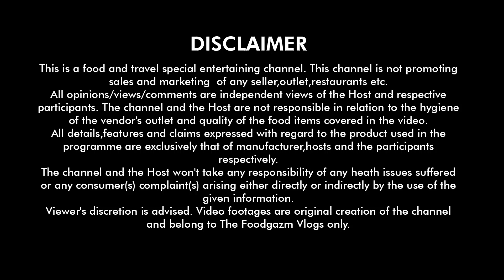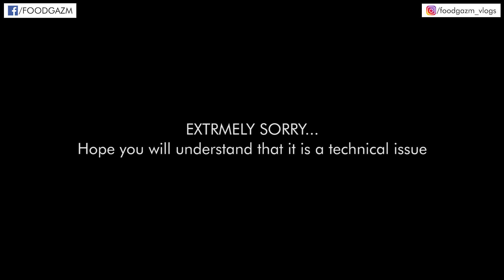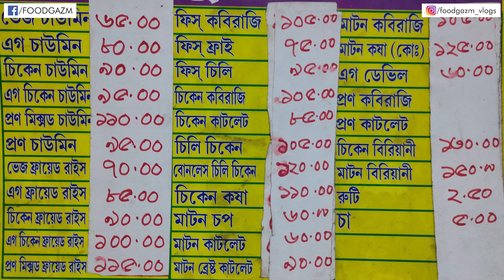দিলখুসা কেবিনে প্রচুর খাওয়া আর একটু আড্ডা😁 Fish kabiraji|Mutton Breast Cutlet| Kolkata's Best Cabin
Kobiraji, cutlet egulo kintu borabori vojon rosik bangalir onno rokom valobasa.. jemon bikal bela cha er sathe ba sokale bondhuder sathe adda dear somoy kintu kobiraji, cutlet hole puro jome jay.. r ei khabar gulor jonnei amader mone jayga kore rakhe cabin ... Aj serokomi ekta bikhyato cabin DILKHUSHA CABIN die start korlam amader cabin series journey.. keep discovering with us..

Address-
88, Mahatma Gandhi Rd, College Street Bata, College Row, College Square, Kolkata, West Bengal 700009

Amra ja ja khelam-
1.  Fish Kabiraji- Rs.105
2.  Mutton Breast Cutlet- Rs.90

My Gears
Camera- Realme XT 64mp Quad Camera